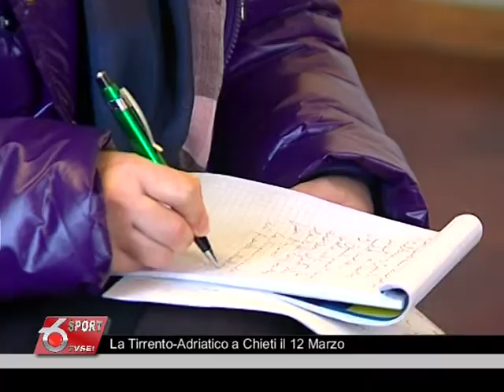La Tirreno Adriatico a Chieti il 12 Marzo